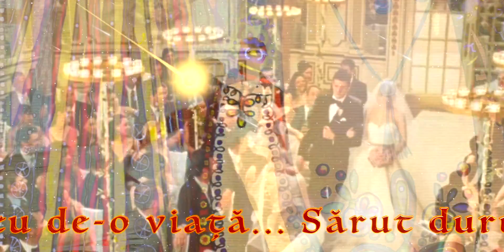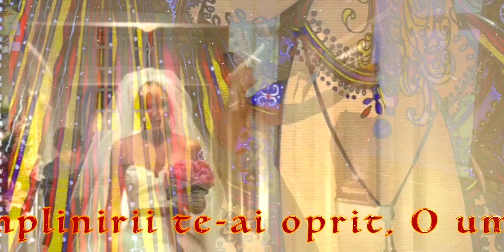La nunta Cătălinei de Doina Moritz